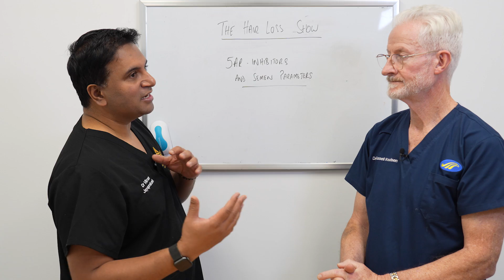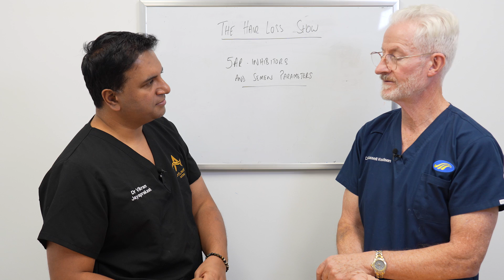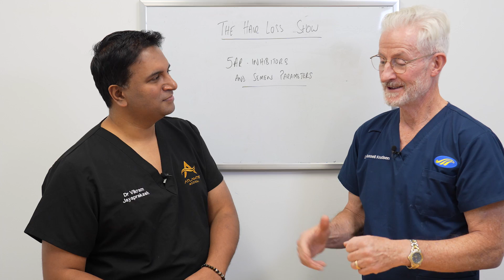Finasteride And Its Effect On Semen | The Hair Loss Show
In this episode, Dr. Vikram Jayaprakash and Dr. Russell Knudsen discuss the effect that 5AR- Inhibitors have on semen parameters.